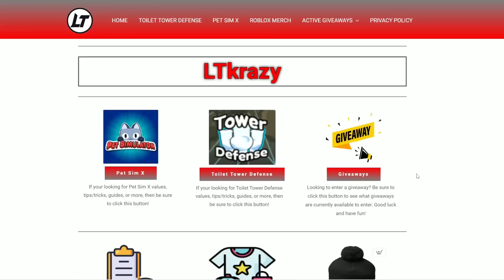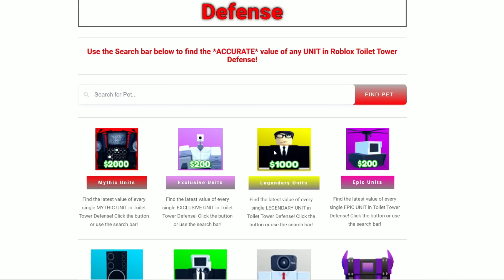50,000 Coins = How many *NEW* Gold Units??? | [💥EP 61] Toilet Tower Defense (ROBLOX)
Today, I spend a lot of coins and try to summon NEW Dancing Speakerwoman in Roblox Toilet Tower Defense!

Socials